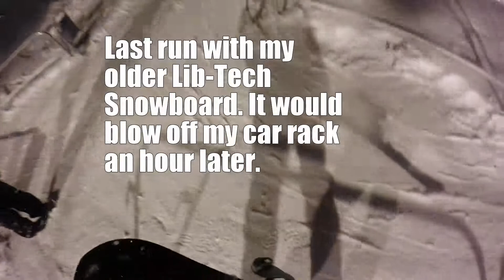Last Run with my old Rice Board